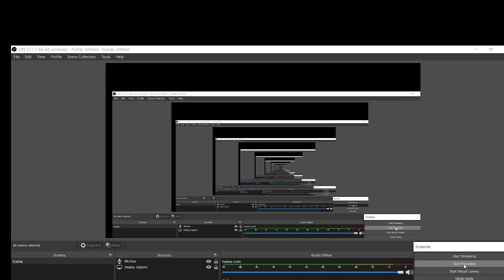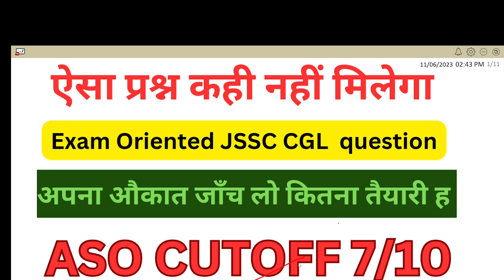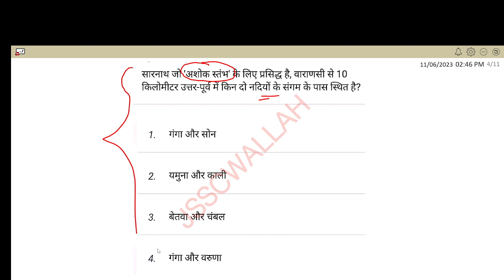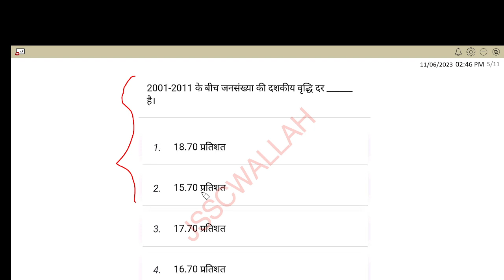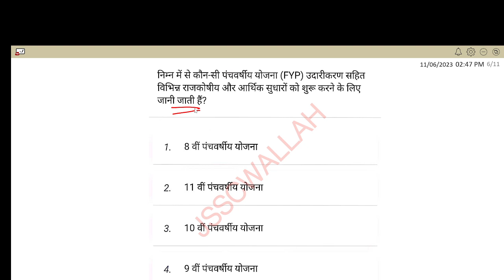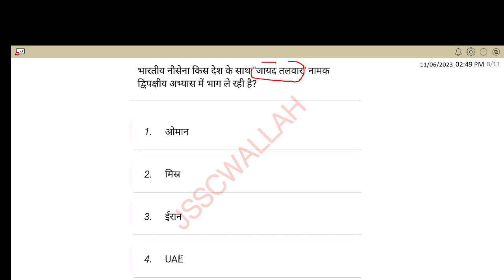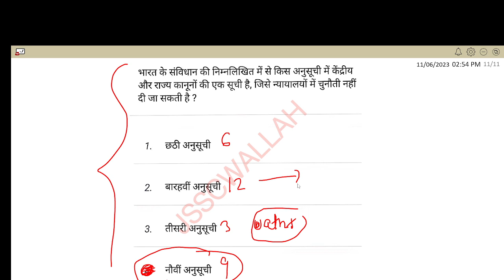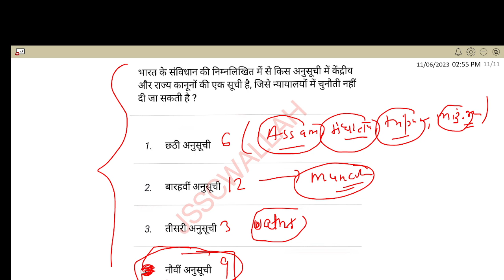JSSC औकात वाली प्रश्न JSSC CGL के लिए !! TEST NO -1 !! ASO CUTOFF -7/10 CONFIDENCEआएगा इस टेस्ट से